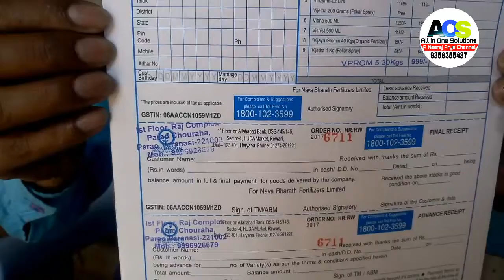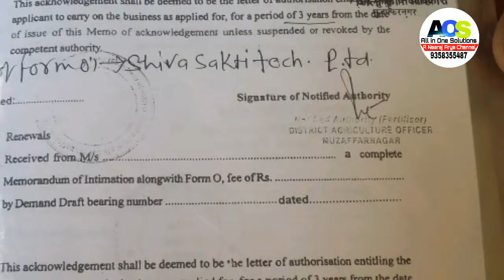जैविक खेती Part -2 All in one solutions in Hindi